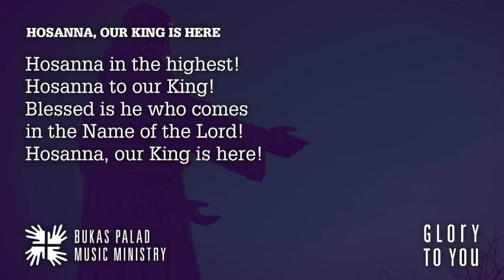Songs for Online Mass: Entrance - HOSANNA OUR KING IS HERE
Entrance - HOSANNA OUR KING IS HERE

This song was written specifically for Palm Sunday of the Lord's Passion, but may also be sung for other Masses, especially during occasions related to the Kingship of Jesus Christ, like the Solemnity of Christ the King of the Universe.

The Entrance Song gathers the people, opening and setting the tone for the celebration.

It is a ritual song, meant to accompany the procession of the priest and ministers to the altar. But more importantly, it fosters our unity as a people gathered to worship God, and it beckons us to prepare ourselves to receive his Word.

As a ritual song, the Entrance Song must conclude once the community has been gathered and the liturgical actions have been completed. Thus, the Entrance Song must be adaptable:
a contracted version may be sung for short processions; more verses may be sung for long processions. The song must also be appropriate to the liturgical season.

As it opens the celebration, the Entrance Song introduces the community to the spirit of the liturgy—a spirit of united thanksgiving and of sacrifice, of praise and of prayer. Hence, the singing must be in a manner that fosters a unity among the faithful who have gathered, and, more importantly, between the faithful and God, whose real presence we acknowledge in the Eucharist.

It is to this real presence that the Introductory Rites seek to open our hearts and minds. Therefore, Entrance Hymns must be both inviting and instructive. They should inspire those gathered to immerse themselves in the mystery they are about to celebrate, leading them to open up to the graces that the Eucharist offers.